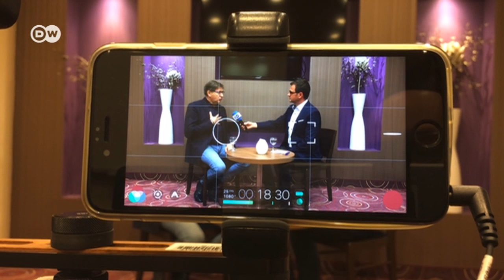Prof. dr. Mirsad Hadžikadić: „Problem BiH je politička elita na vlasti“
Prof. dr. Mirsad Hadžikadić je osnivač „Platforme za progres“. Vratio se iz SAD u BiH od koje želi napraviti građansku državu. Prof. dr. Mirsad Hadžikadić kaže da je BiH u dubokoj krizi identiteta i da dijaspora održava socijalni mir u zemlji. „Mi nemamo državu. Mi imamo ljude koji koriste državu za sebe. Osnovni problem je politička elita na vlasti“, izjavio je prof. dr. Mirsad Hadžikadić s kojim je razgovarao Mehmed Smajić.